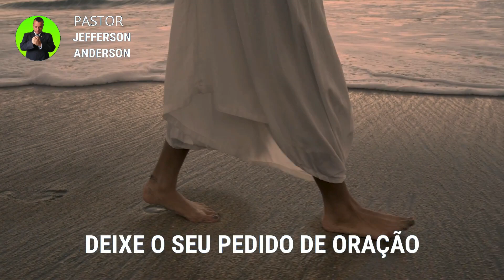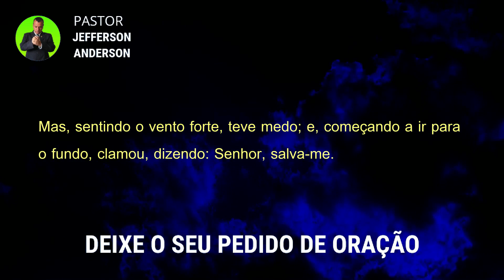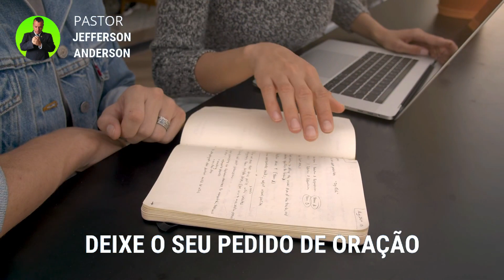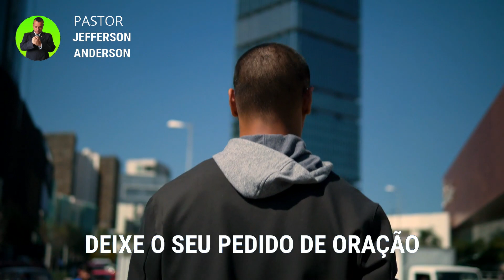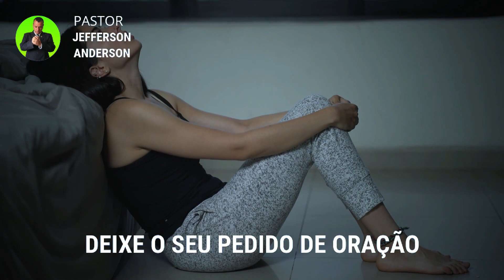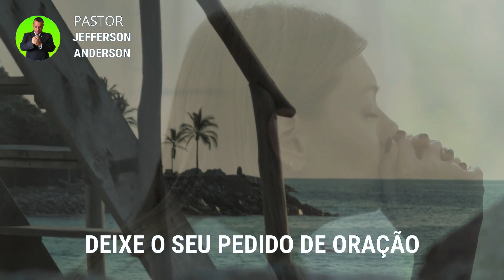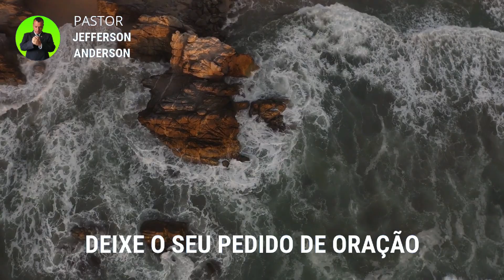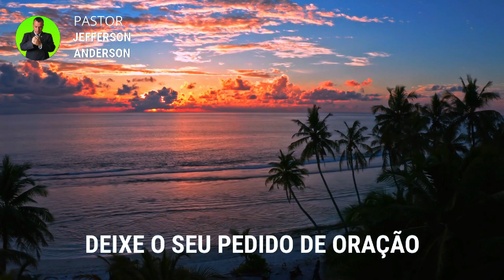ORAÇÃO DA NOITE DEUS ACALMA A TEMPESTADE EM SUA VIDA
Olá Graça e Paz do nosso Senhor e Salvador Jesus Cristo, mais uma Oração da Noite Deus acalma a tempestade em sua vida, Depois de você receber está oração com Fé Deus vai te visitar e acalmar a tempestade em sua vida em nome do Senhor Jesus, Deixe o seu pedido de oração nos comentários se inscreva no canal até a próxima oração, Deus te Abençoe.

Versículos citados na oração:

Mateus 14:24-32

24 E o barco estava já no meio do mar, açoitado pelas ondas, porque o vento era contrário.
25 Mas, à quarta vigília da noite, dirigiu-se Jesus para eles, caminhando por cima do mar.
26 E os discípulos, vendo-o caminhar sobre o mar, assustaram-se, dizendo: É um fantasma. E gritaram, com medo.
27 Jesus, porém, lhes falou logo, dizendo: Tende bom ânimo, sou eu; não temais.
28 E respondeu-lhe Pedro e disse: Senhor, se és tu, manda-me ir ter contigo por cima das águas.
29 E ele disse: Vem. E Pedro, descendo do barco, andou sobre as águas para ir ter com Jesus.
30 Mas, sentindo o vento forte, teve medo; e, começando a ir para o fundo, clamou, dizendo: Senhor, salva-me.
31 E logo Jesus, estendendo a mão, segurou-o e disse-lhe: Homem de pequena fé, por que duvidaste?
32 E, quando subiram para o barco, acalmou o vento.

Para sua meditação:

Salmos 91

1. Aquele que habita no esconderijo do Altíssimo, à sombra do Onipotente descansará.
2. Direi do SENHOR: Ele é o meu Deus, o meu refúgio, a minha fortaleza, e nele confiarei.
3. Porque ele te livrará do laço do passarinheiro e da peste perniciosa.
4. Ele te cobrirá com as suas penas, e debaixo das suas asas estarás seguro; a sua verdade é escudo e broquel.
5. Não temerás espanto noturno, nem seta que voe de dia,
6. nem peste que ande na escuridão, nem mortandade que assole ao meio-dia.
7. Mil cairão ao teu lado, e dez mil, à tua direita, mas tu não serás atingido.
8. Somente com os teus olhos olharás e verás a recompensa dos ímpios.
9. Porque tu, ó SENHOR, és o meu refúgio! O Altíssimo é a tua habitação.
10. Nenhum mal te sucederá, nem praga alguma chegará à tua tenda.
11. Porque aos seus anjos dará ordem a teu respeito, para te guardarem em todos os teus caminhos.
12. Eles te sustentarão nas suas mãos, para que não tropeces com o teu pé em pedra.
13. Pisarás o leão e a áspide; calcarás aos pés o filho do leão e a serpente.
14. Pois que tão encarecidamente me amou, também eu o livrarei; pô-lo-ei num alto retiro, porque conheceu o meu nome.
15. Ele me invocará, e eu lhe responderei; estarei com ele na angústia; livrá-lo-ei e o glorificarei.
16. Dar-lhe-ei abundância de dias e lhe mostrarei a minha salvação.

Hebreus 11:1-3

1. Ora, a fé é o firme fundamento das coisas que se esperam e a prova das coisas que se não vêem.
2. Porque, por ela, os antigos alcançaram testemunho.
3. Pela fé, entendemos que os mundos, pela palavra de Deus, foram criados; de maneira que aquilo que se vê não foi feito do que é aparente.

Mateus 18:18

18. Em verdade vos digo que tudo o que ligardes na terra será ligado no céu, e tudo o que desligardes na terra será desligado no céu.

2 Crônicas 7:14-15

14. e se o meu povo, que se chama pelo meu nome, se humilhar, e orar, e buscar a minha face, e se converter dos seus maus caminhos, então, eu ouvirei dos céus, e perdoarei os seus pecados, e sararei a sua terra.
15. Agora, estarão abertos os meus olhos e atentos os meus ouvidos à oração deste lugar.